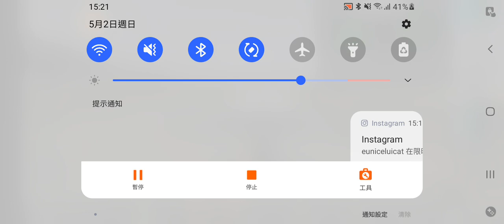RFS Airbus lndustrie A330-300 Takeoff at Hong Kong🇭🇰 (Flight VK165 Hong Kong🇭🇰 - Brussels🇧🇪)